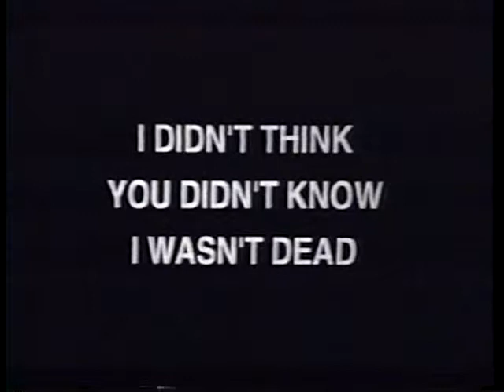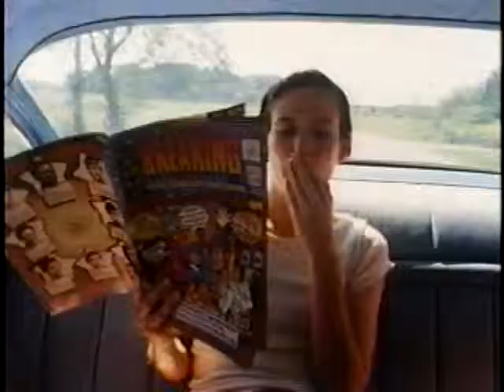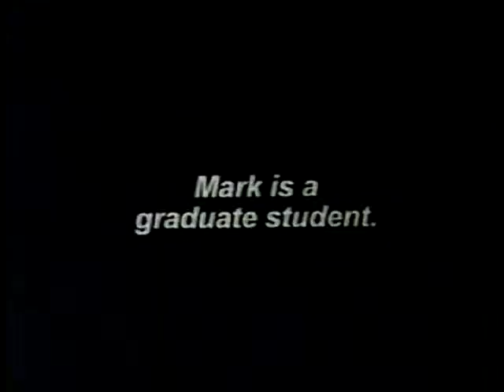TRAILER COURT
An end to a fabulous day.